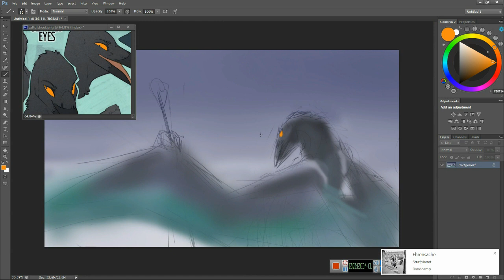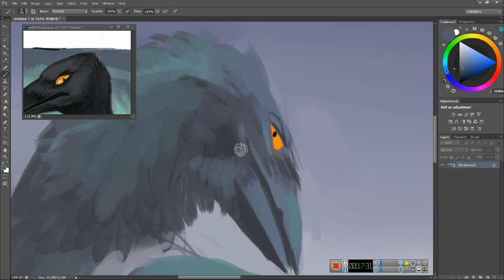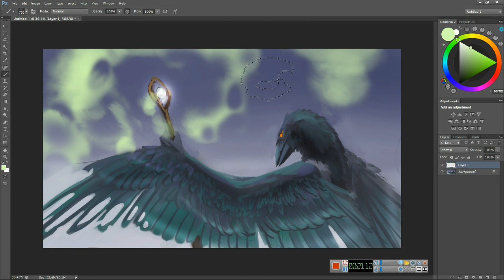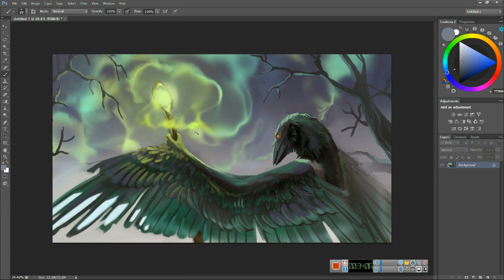Fantasy magpie digital painting